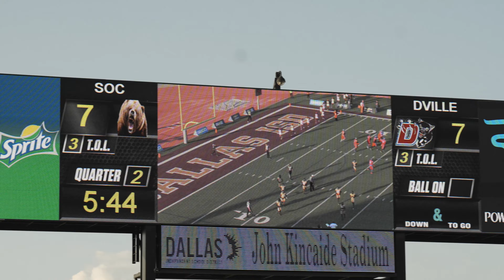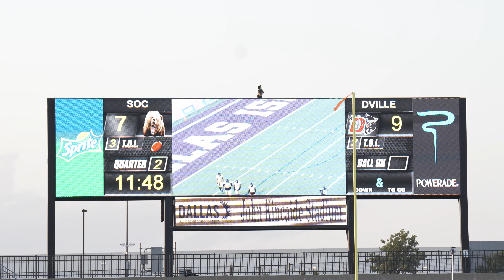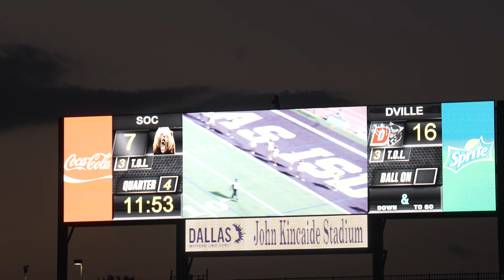6A DUNCANVILLE VS 5A SOUTH OAK CLIFF | TEXAS FOOTBALL